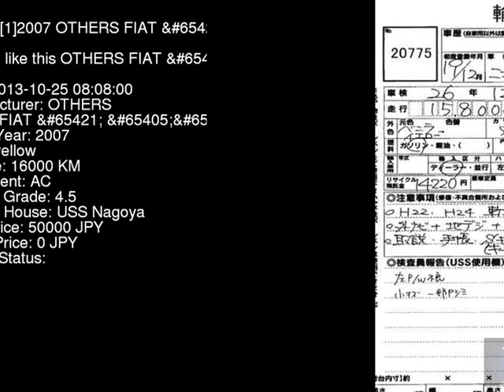2007 OTHERS FIAT __ 16912 - Japanese Used Car For Sale Japan Auction Import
2007 OTHERS FIAT __ 16912 - Japanese Used Car For Sale Japan Auction Import 16912,OTHERS,FIAT,__,USS Nagoya,jdmvip,vip,jdm,cars,japan,jdmvip.com,japanesecars,usedcars Japanese Used JDM Car For Sale At Auction in Japan for Import